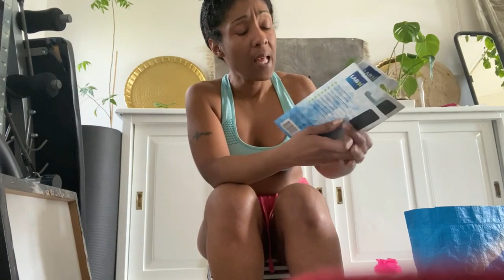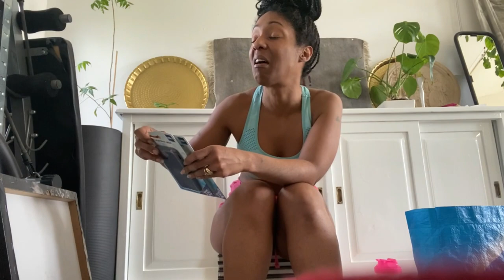ACTION SHOPLOG GROOT | HAUL | ERICA GOLDWATER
Hi There Sweeties,

I am back with a new ACTION SHOPLOG GROOT HAUL

Especially if you want to see more hauls or just want to see more of me That is also fine.

HOI Schatjes,.

DAAR BEN IK WEER met een ACTION SHOPLOG GROOT  HAUL

❤ Vergeet niet om het duimpje omhoog te doen als je dit video leuk vindt.

Zeker als je meer hauls wilt zien of gewoon mij wilt zien. DAT KAN OOK..

...STALK ME, BUT DONT BE CREEPY.

❤  Is there a certain video you would like to see me do?

❤ Is er een bebaalde video die je mij graag zou willen zien doen...?
 Laat dan zeker een comment achter...

▶ This video does not contain paid collaboration. This listing is part of the Social Code: YouTube. For more information about these guidelines, go